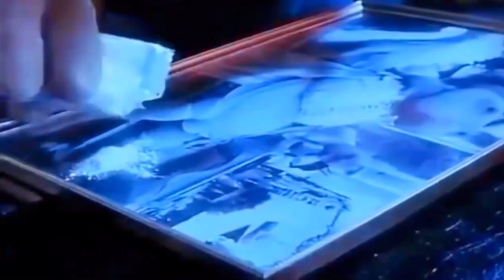Meet The Feebles - Borax Drug Deal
Peter Jackson’s early films are so entertaining and just so wonderful to watch very good for a laugh